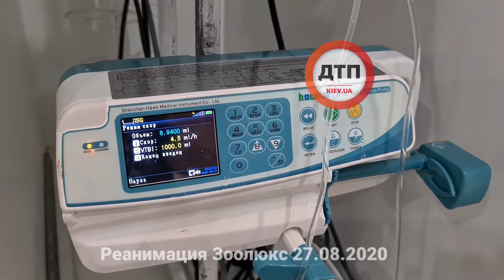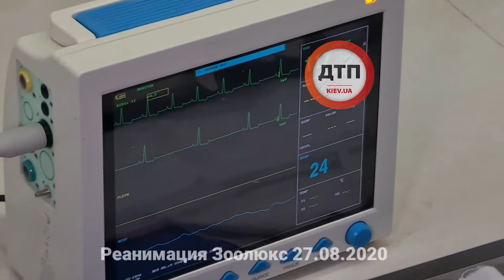Лукас опять остановка дыхания. Качаем. У него очень сильное сердце но слишком большая доза отравы. П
Лукас опять остановка дыхания. Качаем.
У него очень сильное сердце но слишком большая доза отравы. Пульс прыгает от 41 до 88..

Я буду с ним рядом сколько будет нужно.

Спасибо Зоолюксу что спасаете. Вечером сюжет на трк Киев. Спасибо всем кто помогает таким животным.